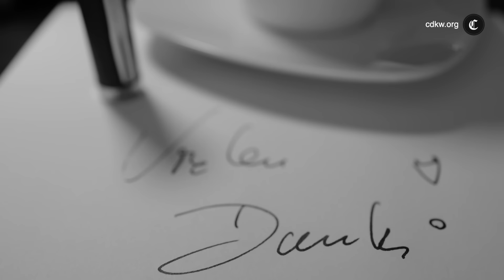Gesellschaftliche Absurditäten: Langemanns Blick auf Deutschland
In seiner neuesten Kolumne nimmt Markus Langemann, Herausgeber des Onlinemagazins "Club der klaren Worte", kein Blatt vor den Mund. Er schildert in gewohnt pointierter Weise seine Beobachtungen und Meinungen zu den alltäglichen Absurditäten und gesellschaftlichen Entwicklungen in Deutschland. Vom morgendlichen Chaos auf den Straßen, über die Herausforderungen bei Versicherungen und dem Postdienst bis hin zur mangelnden Identifikation mit der deutschen Fußballnationalmannschaft – Langemann spart an keiner Ecke mit Kritik. Diese scharfsinnige und humorvolle Analyse der deutschen Realität sollte man nicht verpassen.

Quellenverweis:
Dokumente zu den Inhalten der auf diesem Kanal veröffentlichten Videos und auch weiterführende Dokumente finden Sie in der Regel immer
Foto Langemann: Ulrike Reinker, Düsseldorf

Wenn Sie möchten, dass mehr Menschen dieses Video sehen, kommentieren Sie bitte kurz unter dem Video. Der YouTube-Algorithmus rankt dann dieses Video etwas höher in der Sichtbarkeit.
Wir werden für unsere Arbeit nicht honoriert, von keiner Institution finanziert, nicht verdeckt finanziert. Das ist uns wichtig zu betonen, weil es unsere Unabhängigkeit garantiert. Wir investieren dennoch viel Zeit und Geld, auch in IT-Technik und Recherche. Unser Betriebsstoff ist stets Kaffee oder eine gute Flasche Wein.

Eingerichtetes Spendenkonto:
Raiffeisenbank Isar-Loisachtal eG IBAN: DE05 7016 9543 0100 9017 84 BIC:GENODEF1HHS
Vielen Dank.

*** Wir verfolgen keine ideologischen oder parteipolitischen Interessen. Wir sind unabhängig und überparteilich und stellen diese Informationen aus staatsbürgerlicher Verantwortung zur Verfügung, Irrtümer können wir nicht ausschließen.***

Kommentare unter dem Video füttern den YouTube-Algorithmus und sorgen dafür das dieses Video auf YouTube höher rankt.

Sehr geehrte Zuschauer,
ich freue mich über Ihre rege Kommentierung und den daraus entstehenden Gedankenaustausch. Er ist wichtig für unsere journalistische Arbeit. Ich begrüße auch eine kritische Betrachtung meiner Beiträge.
Kritik, die sich hinter offensichtlichen Pseudonymen verbirgt, kann ich nicht akzeptieren. Zum würdevollen Umgang miteinander, gehört das Argumentieren mit offenem Visier. Ich arbeite hier pro bono mit Klarnamen und erwarte von Kritikern Erkennbarkeit. So können die Leser, Zuhörer und Zuschauer weitestgehend ausschließen, dass es sich bei den im Verhältnis zwar wenigen kritischen Stimmen aber dennoch wichtigen, um verdeckte „Gegenpropaganda“ oder auch bezahlte interessengeleitete Kommentatoren handelt.

Ich freue mich über jede - auch kritische - Teilnahme am Diskurs.
Getreu dem Motto: „Wer Kritik übel nimmt, hat was zu verbergen.“
Bevor Sie sachlich kritisieren, bedenken Sie bitte: Die Kritik an anderen hat noch keinem die eigene Leistung erspart.